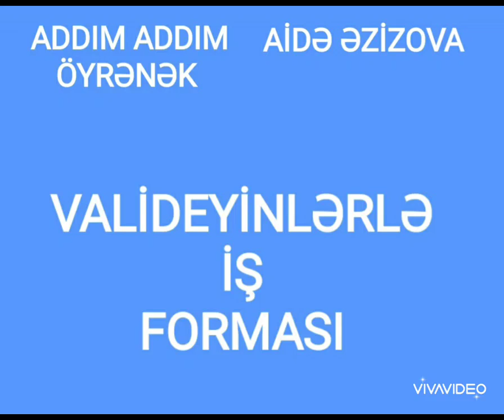VALİDEYİNLƏRLƏ İŞ FORMASI